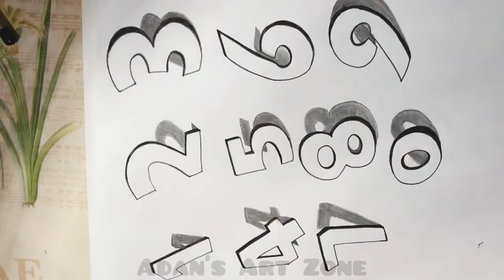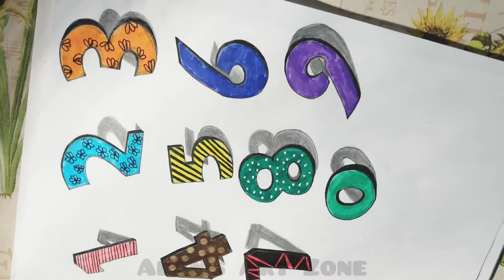3D illusion Numbers II 3D Art Counting II Drawing Ideas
Learn how to write 3D counting/Numbers in a very easy way step by step for beginners
satisfying video
Art therapy
Meditative drawing
great kids and adults activity to improve their Drawing skills.

Hey! Welcome to Adan’s Art Zone, i have started this YouTube channel that is focused on 3D reality mixed Drawings, this may help you learn something from me in a very easy way.
A Big “Thank you” to my current subscribers and future subscribers.
Please help me grow this channel, I appreciate the support.